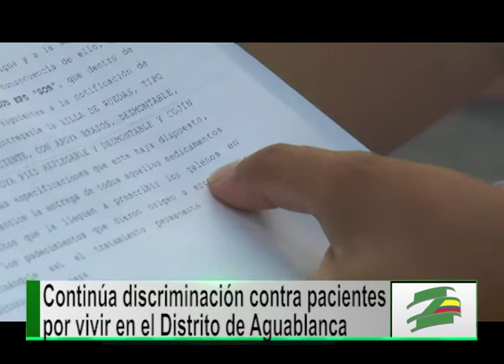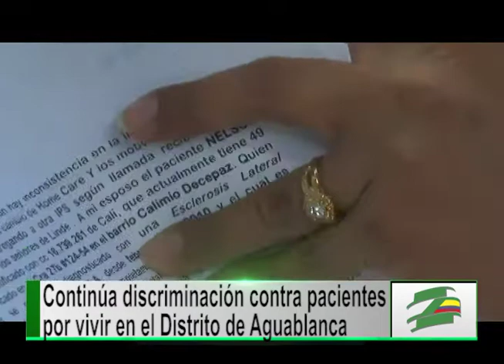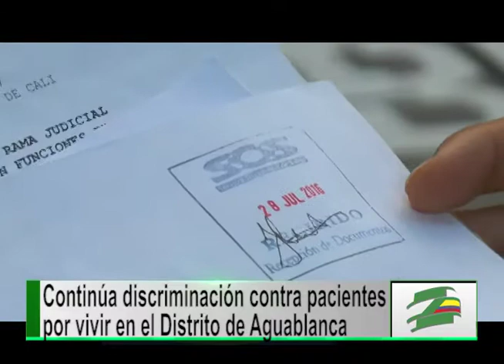Nuevo caso de EPS que discrimina a un paciente por residir en el Distrito de Aguablanca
Por Natalia Vinasco

En el año 2010 Nelson González fue diagnosticado con esclerosis lateral amiotrófica una enfermedad huérfana conocida como ELA, que con el tiempo le hizo perder la movilidad en todo su cuerpo, dejándolo postrado en una cama, razón por la que el paciente requiere atención de enfermería domiciliaria las 24 horas del día, servicio del que fue despojado por orden de la Secretaría de Salud.

Según la Secretaría de Salud, la única IPS que está en condiciones de prestar atención domiciliaria a pacientes ventilados es Linde. Sin embargo, Lorena Cedeño denuncia que el servicio para su esposo le fue negado porque la entidad no acepta a personas que, como él, residen en el Distrito de Aguablanca.

Por esta razón, Lorena se ha convertido casi que una desplazada por el sistema de salud, pues para salvar la vida de su esposo tuvo que abandonar su casa desde el pasado 27 de julio en busca de atención médica.

Hasta el momento, ni la EPS SOS de Comfandi, de la cual es afiliado Nelson González, ni la Secretaría de Salud le han dado una respuesta a esta mujer, a la que por decisión de estas entidades, pertenecer a un sector popular de la ciudad se le ha convertido en una bomba de tiempo contra su esposo.